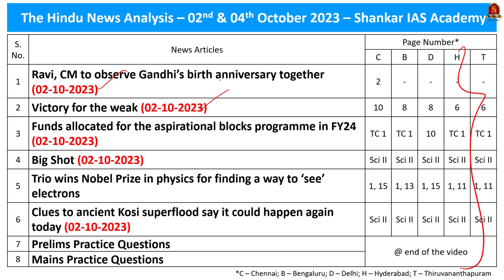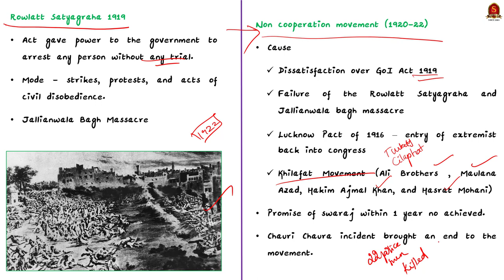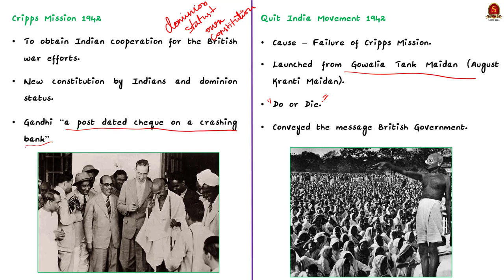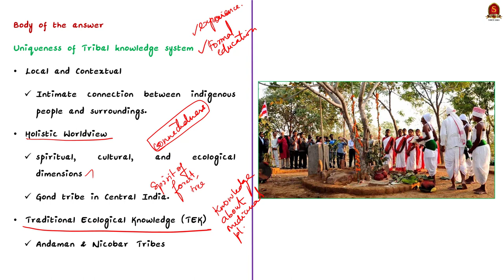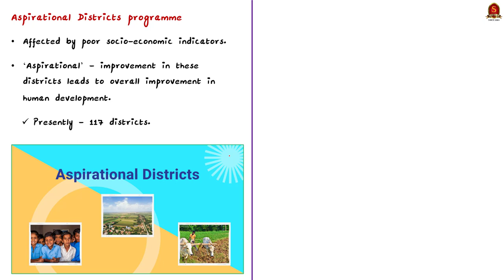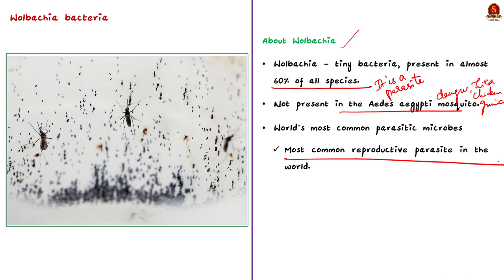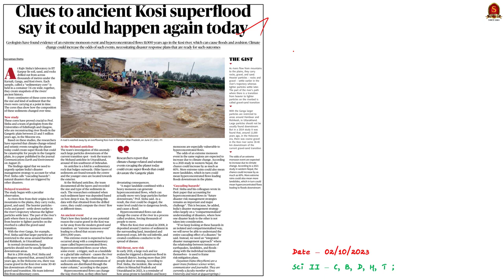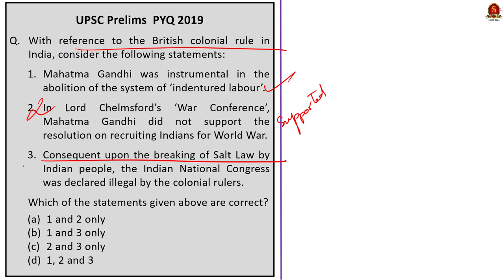The Hindu Daily News Analysis || 2nd & 4th Oct 2023 || UPSC Current Affairs || Mains & Prelims 2024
Time Stamping
►►Introduction - 00:00
►►List of Topics - 00:08
1. Ravi, CM to observe Gandhi’s birth anniversary together       (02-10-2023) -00:40
2. Victory for the weak (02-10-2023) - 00:57
3. Funds allocated for the aspirational blocks programme in FY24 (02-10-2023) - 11:56
4. Big Shot (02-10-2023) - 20:12
5. Trio wins Nobel Prize in physics for finding a way to ‘see’ electrons - 25:23
6. Clues to ancient Kosi superflood say it could happen again today (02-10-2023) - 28:44
7. Prelims Practice Questions - 33:45